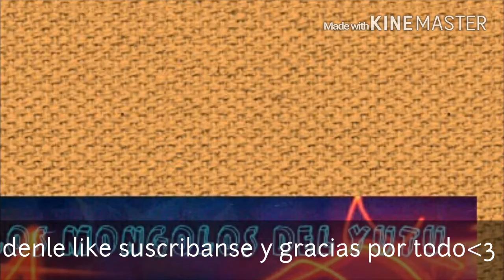Slither.io Gameplay / Que puto malo que soy Xd